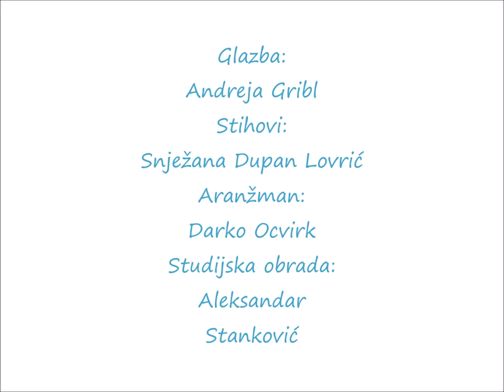A. Gribl/S. Dupan Lovrić/D. Ocvirk: Pjesmica liječnica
Pjesmica liječnica (Međunarodni dječji festival Kukuriček 2016.)

Glazba: Andreja Gribl
Stihovi: Snježana Dupan Lovrić
Aranžman: Darko Ocvirk
Studijska obrada: Aleksandar Stanković (ProduCoa@Homeland)

Izvođači: Klara Rukavina i Dječji zbor OŠ Antuna Mihanovića Osijek

Đurđevac, 18. lipnja 2016.